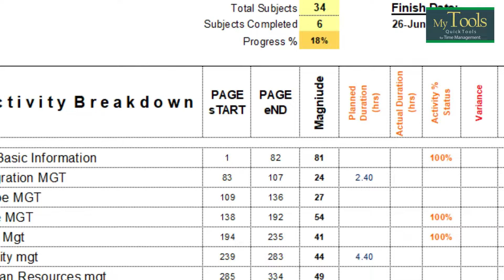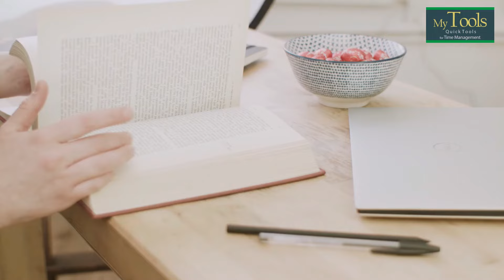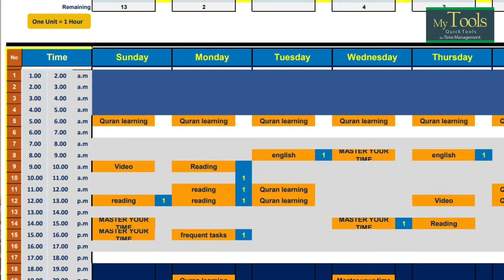10 حاجات هاتسهل كتير مهمة المذاكرة لامتحانات الثانوية العامة وهاتقلل كتيرمن التوترات النفسية 💕💕💕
Time Management Strategy is What Matters
إدارة الوقت باحترافية وبطريق متزنة هي سر نجاحك  🥰

عشر حاجات هاتسهل كتير مهمة المذاكرة لامتحانات الثانوية العامة وهاتقلل كتيرمن التوترات النفسية 💕💕💕
هاتخليك تفكر في الامتحان كأنه مشروع صغير عايز تنجزه باحترافية وبهدوء لانك بتتبع برنامج زمني وبتنفذه باحترافية 😍😊😊 هتسهل عليك حل أسئلة الامتحانات بطريقة متزنة ومتوازنة وهادئة للدماغ والعقل ❤
Hi, My Lovely Connections and 𝐅𝐨𝐥𝐥𝐨𝐰𝐞𝐫𝐬,
Look around, and you will find How many Blessings GOD, ALLAH Showered you with to Relax & take it easy
I'm So Delighted you Visited my Channel. I hope I will make a Difference with My Videos.
We are 𝐂𝐫𝐞𝐚𝐭𝐢𝐧𝐠 𝐈𝐧𝐬𝐩𝐢𝐫𝐚𝐭𝐢𝐨𝐧𝐚𝐥 𝐕𝐢𝐝𝐞𝐨𝐬 to get you out of your self-binder to feel Hope & believe in yourself.
We are Teaching 𝐓𝐢𝐦𝐞 𝐌𝐚𝐧𝐚𝐠𝐞𝐦𝐞𝐧𝐭 𝐓𝐨𝐨𝐥𝐬 for reaching your targets & teaching project planning tools for Project Planners.
I Provide 𝐎𝐧𝐥𝐢𝐧𝐞 𝐓𝐢𝐦𝐞 𝐌𝐚𝐧𝐚𝐠𝐞𝐦𝐞𝐧𝐭 𝐂𝐨𝐮𝐫𝐬𝐞𝐬 and this will be Through my Time Management Page. Coming Soon

                                        ˜”*°•.˜”*°•𝘼𝙝𝙢𝙚𝙙 𝙎𝙤𝙡𝙞𝙢𝙖𝙣 •°*”˜.•°*”˜